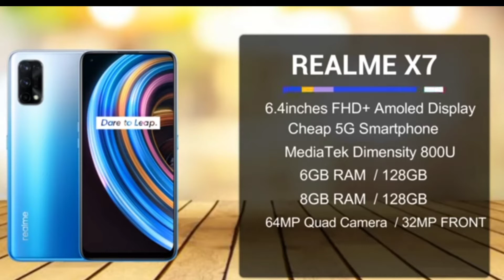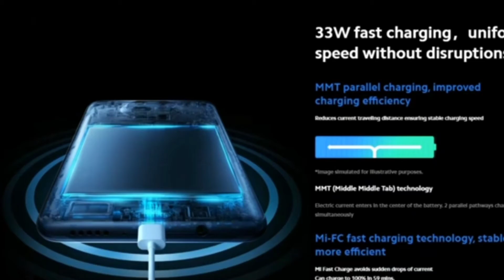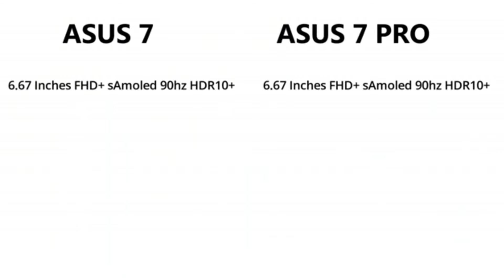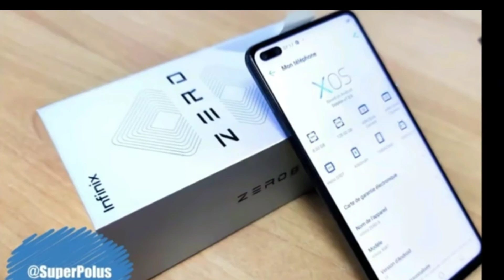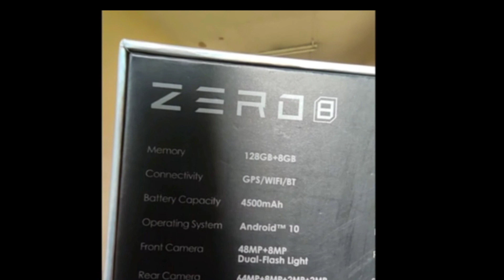Top 5 Upcoming Smartphone November 2020 With 5G || Top Upcoming Phonnes November 2020 🔥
Top 5 Upcoming Smartphone November 2020 With 5G,